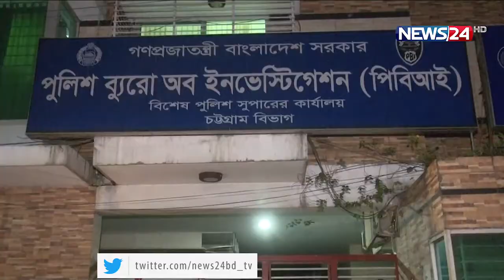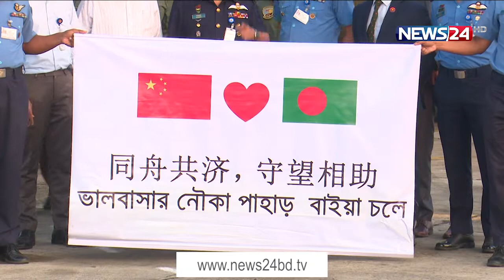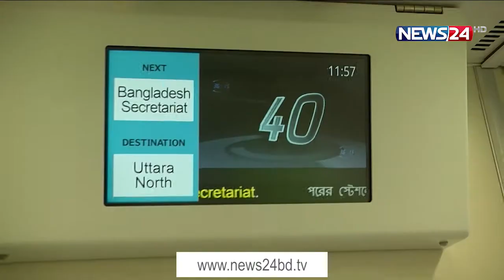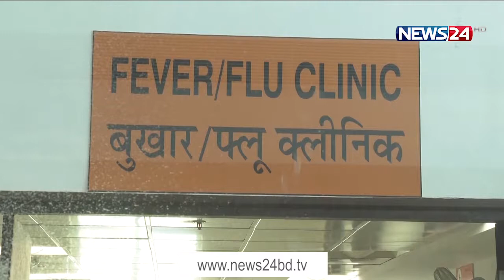NEWS24 সকালের সংবাদ at 7am News on 12th May, 2021 on News24 || 12May.21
Our other YouTube channels :
News24 Official Address:
NEWS24
371/A
Bashundhara Road
Block – D
Bashundhara Residential Area
Dhaka - 1229